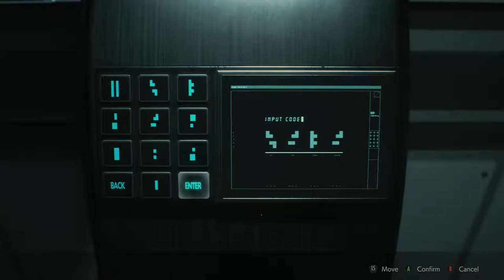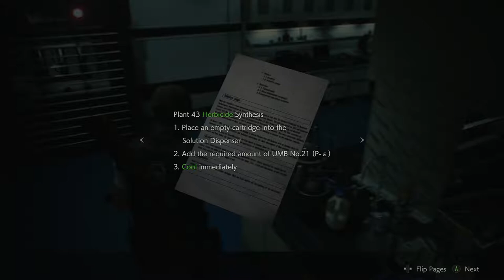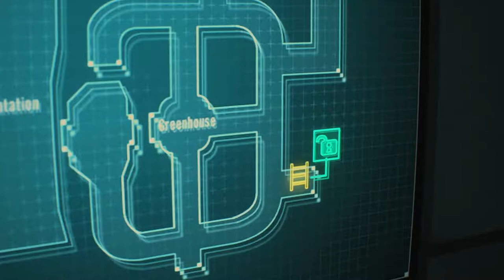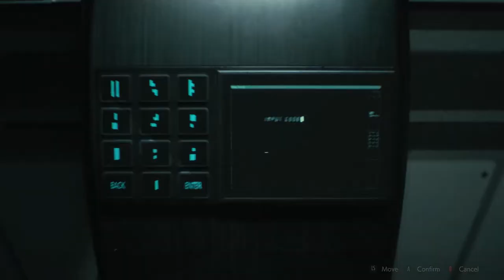POISON IVY ZOMBIES - Resident Evil 2 #14